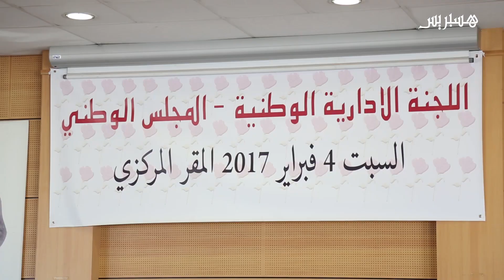لشكر وترشيح المالكي